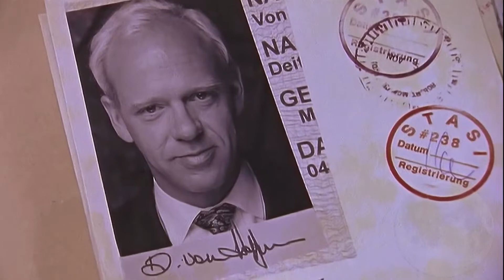CAÇADORA DE RELÍQUIAS - O Violão do Elvis PT-BR 📺 Parte 5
Quer Instalar THE SIMS 2 no seu PC   Notebook? segue abaixo ⤵ VIDEO TUTORIAL NA DESCRIÇÃO:

cacadoradereliquiasonline seriereliquias caçadora de relinquias online caçadoraderelinquiasonline